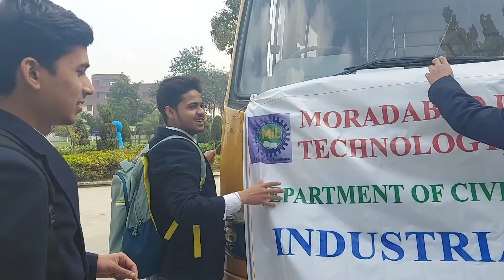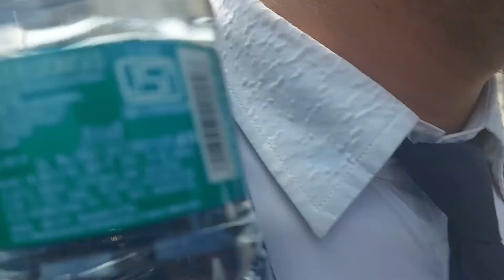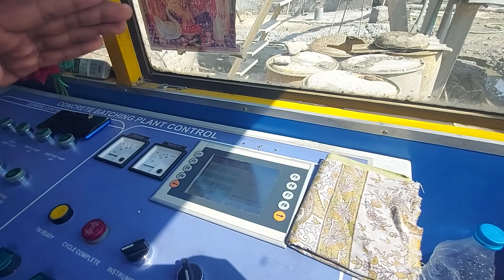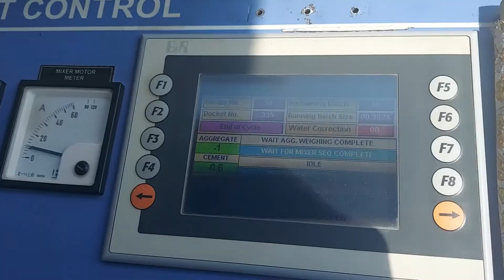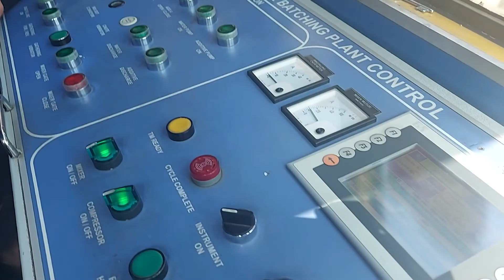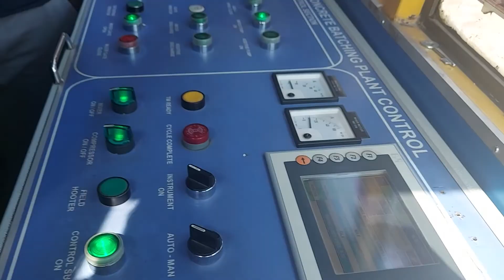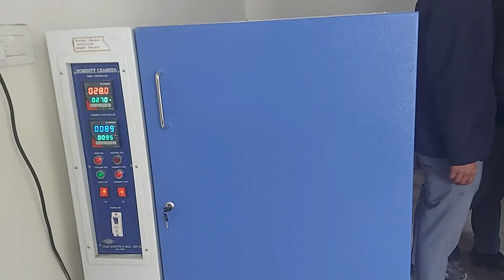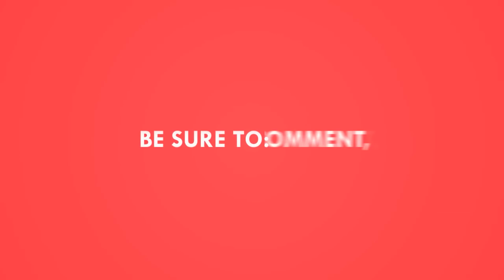First Industrial Visit Gone Funny😂 || JMR Infra || MIT College Moradabad || Daily Vlogs || VTS 2.0🇮🇳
Moradabad Vlogging
Moradabad vlog
Moradabad Vlogs
Best of Moradabad
Burger
Burger Singh
Burger Singh In Moradabad
Best Burger In Moradabad
Best Burger of Moradabad